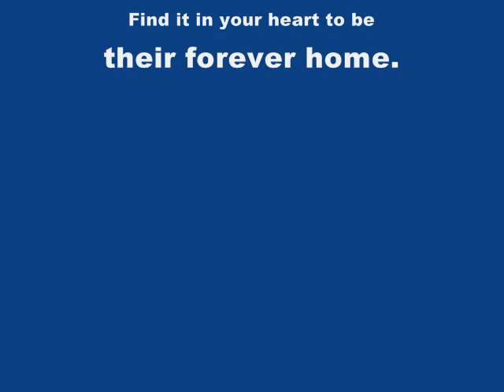Adopt Cats and Kittens from APS of Durham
Pictures of cats and kittens at APS of Durham and adoption information.